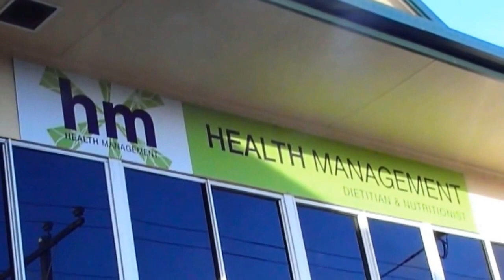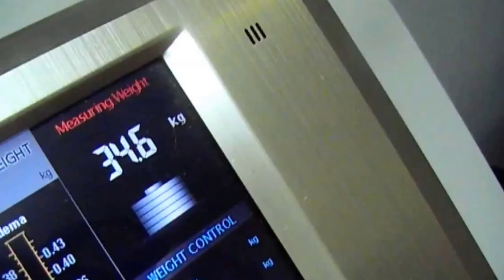A day in the office @ Health Management with Nick Carling